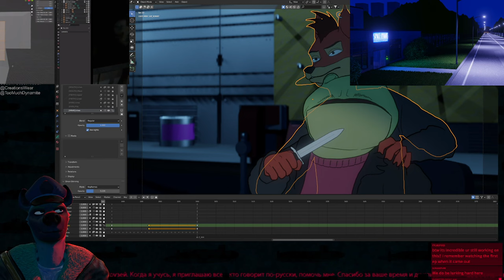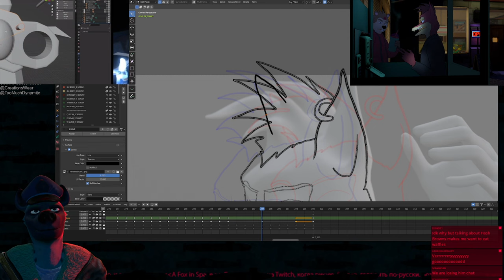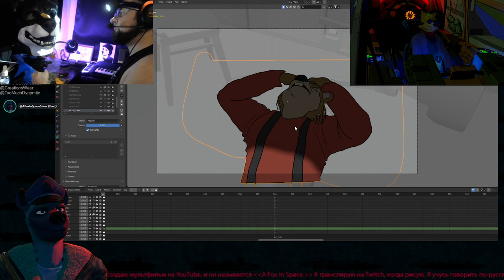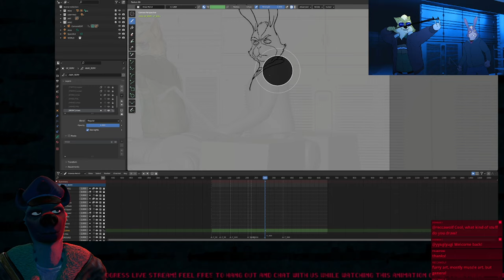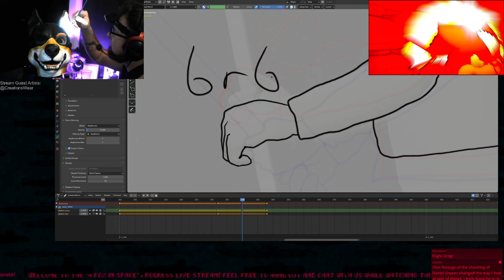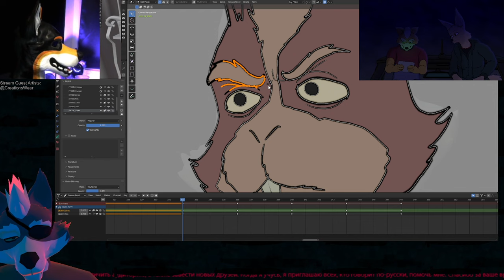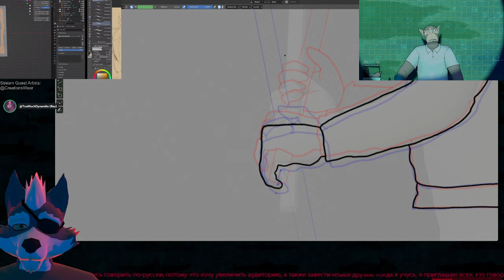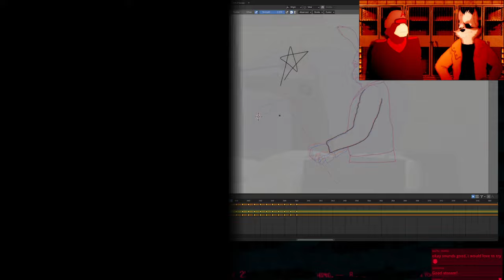[22-09-12] AFIS Animation Progress Stream VOD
Archive of the AFoxInSpaceShow stream originally broadcast on September 12, 2022.
Downloaded at best available quality (720p), upsampled to 1440p for better video compression.
This channel is not run by AFoxInSpaceShow.